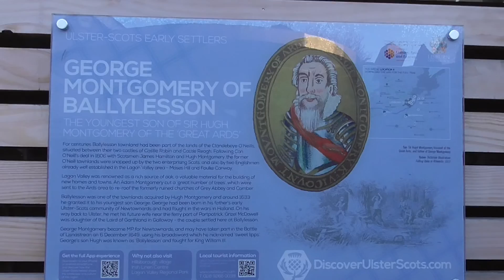Ballylesson History Display Board Camerons Garden Centre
We stopped off at Cameron's Garden Centre on the Hillhall road at Ballylesson to have lunch.
I came across this display board offering some information about the Montgomery family who were founding fathers in the parish. I thought it was worth a read and a film.
I commend the idea of briinging history to the people in this very accessible way. Perhaps this display board may awaken an interest or encourage someone to dig a bit deeper into our shared past.